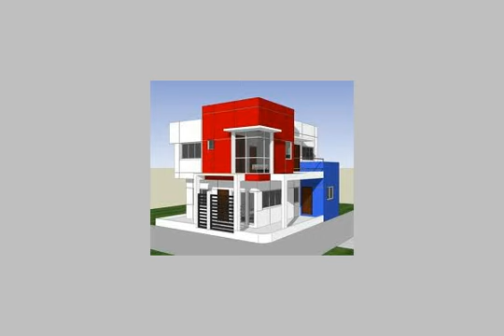Apartment For Sale In Victoria Alexandria - mlseg.com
- الفلكي - Egypt Real Estate |    Alexandria |    Victoria  |     Apartment For Sale